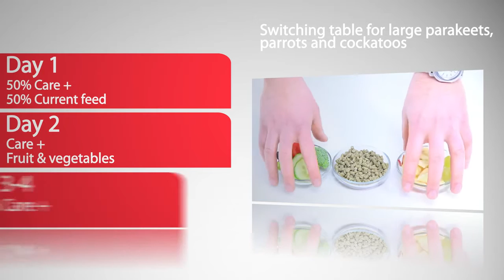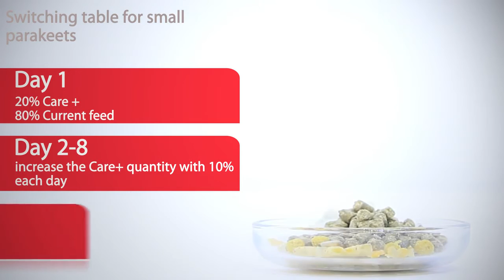Alimento Care + Beaphar aves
Care + Beaphar para las aves es una gama super premium de alimento completo.

Los ingredientes, que son más de 95% de materia orgánica, se prensan en frío en pellets. Los ingredientes no se calientan, de modo que conservan su valor nutricional natural. Dado que los cultivos de hortalizas, frutas y legumbres son, naturalmente, lleno de vitaminas y minerales, las pastillas tienen un valor nutritivo muy alto. Sin colorantes químicos o conservantes se han añadido a Care +.

Cada gránulo tiene la misma composición (todo-en-uno), asegurándose de que la alimentación selectiva se puede prevenir y proporcionar la seguridad de que una dieta completa se ha consumido.